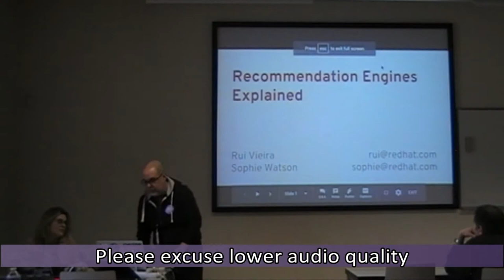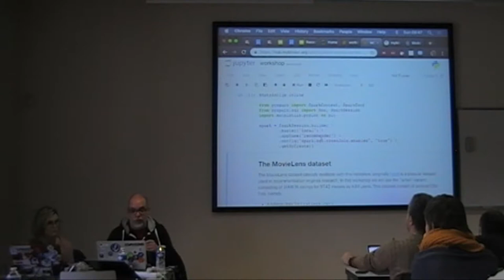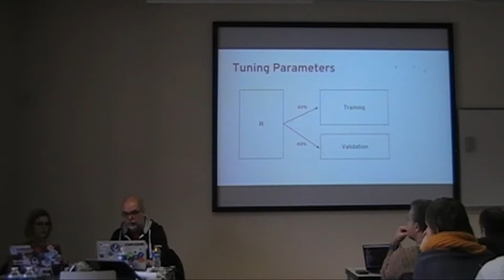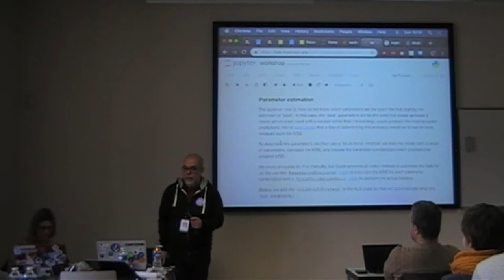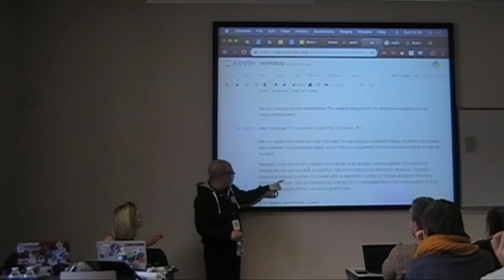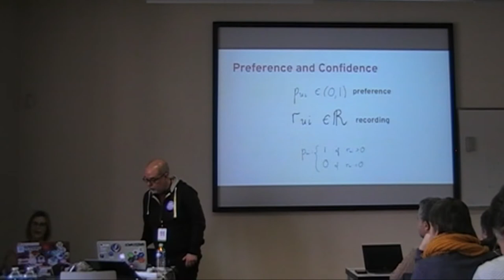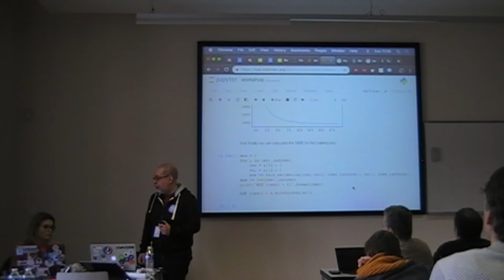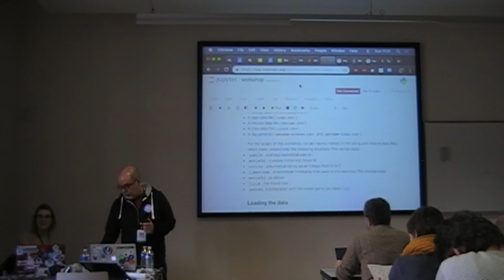Recommendation engines explained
Presentation name: Recommendation engines explained
Speakers: Rui Vieira, Sophie Watson
Description:  Recommendation engines explained